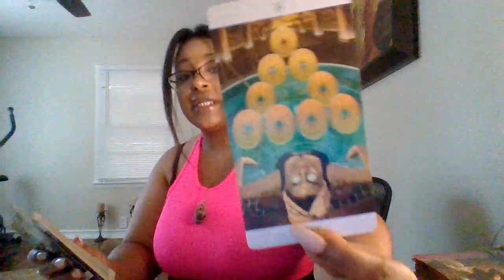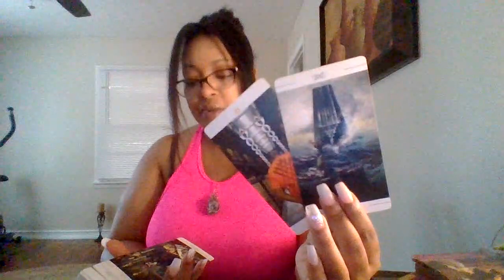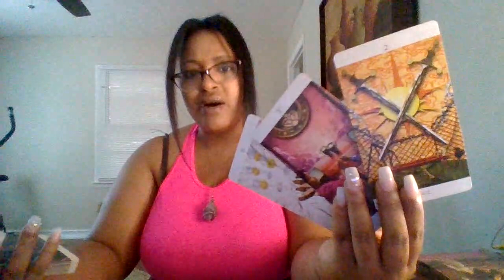GEMINI ♊ THEIR TRUE COLORS ARE SHOWING‼️THEY ARE WATCHING YOU AT WORK BUT CAN'T TOUCH U‼️🧿